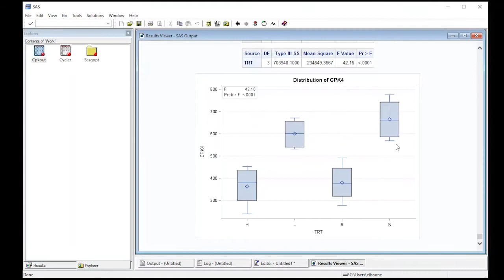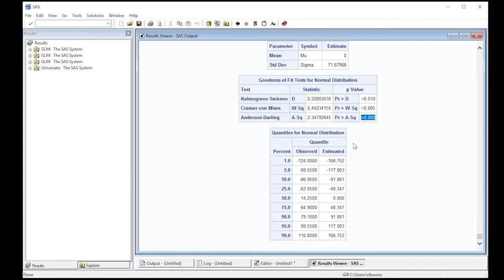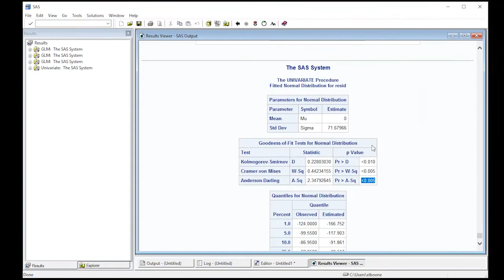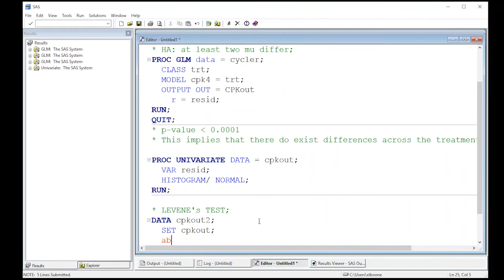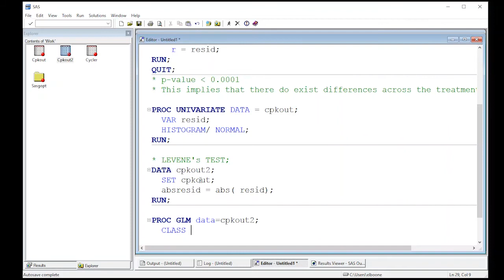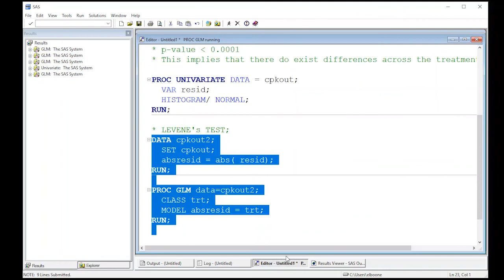SAS: One Way ANOVA... Part 3 - Assumptions (PROC GLM)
Learn how to check the normality and constant variance assumptions for ANOVA using SAS.

This is part of Statistics 321 at Virginia Commonwealth University.